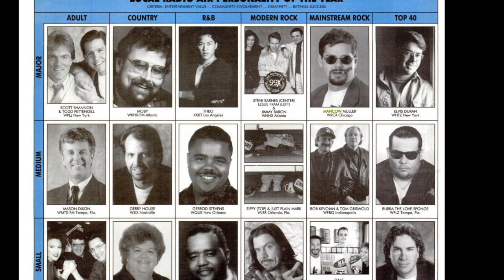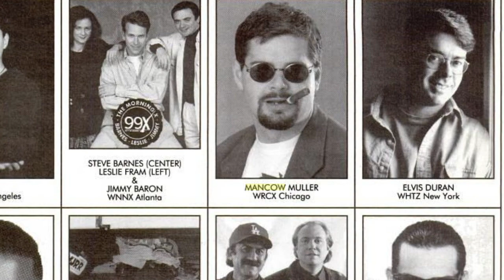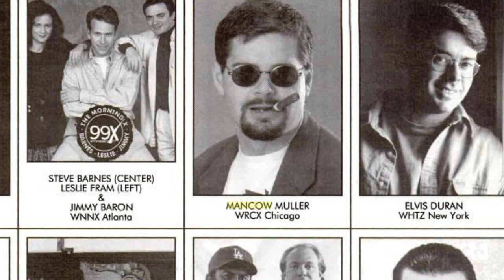WRCX Rock103.5 Chicago - Mancow Muller UNSCOPED - April 1996 (2/2)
WRCX Rock103.5 Chicago - Mancow's Morning Madhouse - April 1996